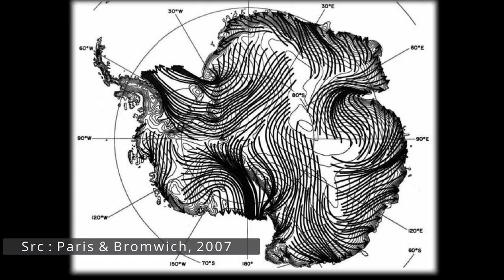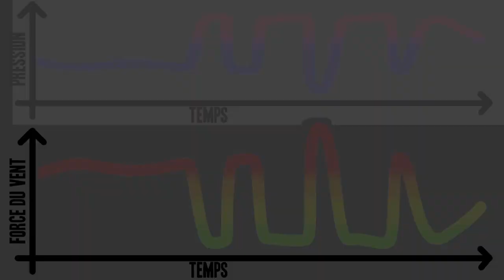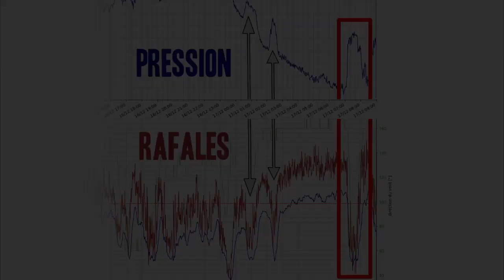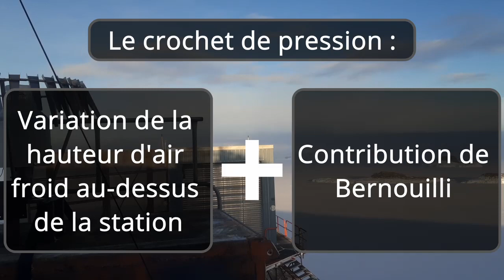MMG-Ep.5 : Le Vent Catabatique en Antarctique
Les images d'illustration ont été tournées sur la base française de Dumont D'Urville en Terre Adélie, lors de mon hivernage en 2022. Bon visionnage !

Musique : Interstellar, Amess, Jisatsu & Soitchy, To The Moon & back via LoFi records

Références Bilbiographiques :

-Surface-Pressure Change through Loewe’s Phenomena and Katabatic Flow Jumps : Study of Two Cases in Adélie Land, Antarctica, Pettré et al, 1991
-Dynamical Constraints on Katabatic Wind Cessation in Adélie Land, Antarctica , Gallée et al, 1998
-NUMERICAL SIMULATIONS OF KATABATIC JUMPS IN COATS LAND, ANTARCTICA, Yu et al., 2005
-Couches limites atmosphériques en Antarctique : observation et simulation numérique, Thèse d’Hélène Barral (2014)
-Gravity Wave Excitation during the Coastal Transition of an Extreme Katabatic Flow in Antarctica, Vignon et al, 2020
-The theory of strong katabatic winds, Ball, 1956